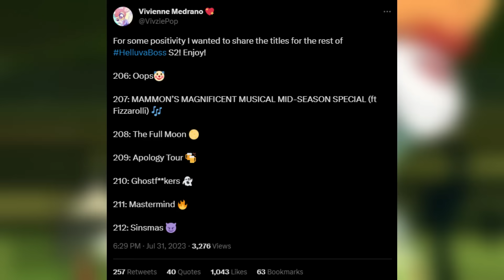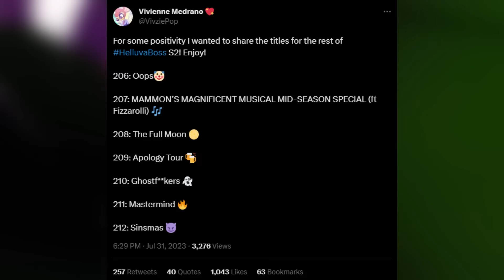Huge Helluva Boss News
So vivziepop just dropped some huge info by revealing the names of the next couple helluva boss episodes. In this video i’ll go through everything and discuss my thoughts after.

So over on twitter vivziepop made a tweet saying, “For some positivity I wanted to share the titles for the rest of HelluvaBoss S2! Enjoy!

Included in the tweet is the names of the rest of season 2’s episodes.

Episode 6 says OOps with a clown emoji, i’m not sure if she is doing a bit and the episode isnt actually called that but we know this is a fizarolli episode

Episode 7 is called MAMMON’S MAGNIFICENT MUSICAL MID-SEASON SPECIAL (ft Fizzarolli). This episode is meant to be another fizzarolli episode. So from the title we know that this one is where mammon will be introduced. From previous teasers we know that there will be a mammon concert. So perhaps imp or fizarolli and ozzie go to mammon’s concert. Vivzie said this episode is a special, i’m not exactly sure what that entails but it’ll definitely be a unique episode.

Episode 8 is called “The Full Moon 🌕”. So i reckon this episode has something to do with loona.

Episode 9 is called “209: Apology Tour 🍻”. Atleast to me i reckon this episode could have to do with blitz and verosika. Perhaps we learn more about their relationship. The drinking emoji definitely lines up with blitz since he loves alcohol.

Episode 10 is called Ghostf**kers. So this episode will likely involve IMP fighting a ghost of some kind.

Episode 11 is called Mastermind 🔥. This one is quite cryptic. I’m not really sure what this episode could be about but perhaps imp meet some higher level demon in the hell hierarchy.

And lastly episode 12 is called sinsmas. This looks to be a christmas themed episode.

So overall this reveal is awesome. We now know the rough plot of season 2. Some of the episodes look like fun joke episodes, while others look quite emotional. Vivzie said that there will hopefully be atleast 2 more episodes this year. So we could be up to episode 7 or 8 by the time we enter 2024. Season 2 is likely to wrap up around christmas time 2024.

Helluva Boss Mammon